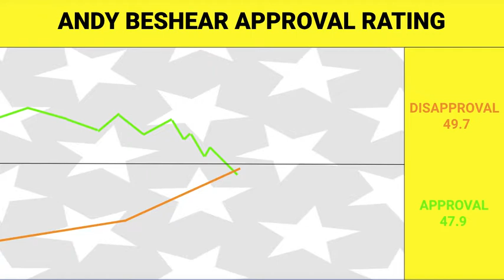Full Coverage of Election Night 2025 (Governor, Mayor)---Part 2 of Andy Beshear presidency series!